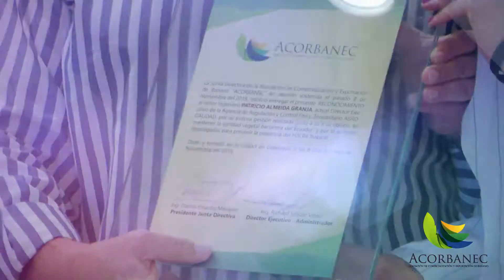3er Aniversario de Acorbanec.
3er Aniversario de Acorbanec.
La Asociación de Comercialización y Exportación de Bananos, ACORBANEC celebró su tercer aniversario de creación con un desayunó en el Hotel Oro Verde, en que se dieron cita las principales autoridades del MAG, Ministerio de Comercio Exterior, Prefectura del Guayas, Agrocalidad, miembros de Acorbanec, invitados especiales y representantes de medios de comunicación el pasado 20 de noviembre.
Guayaquil - Ecuador